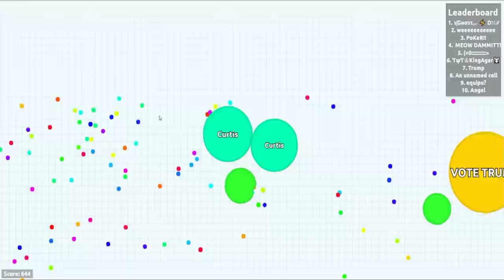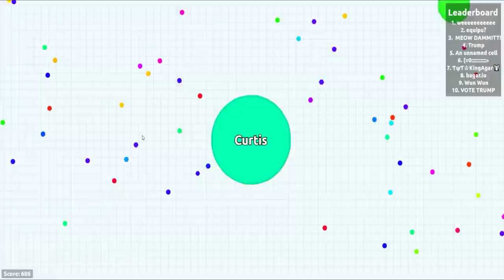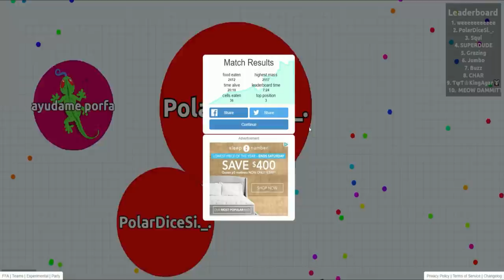CHANNEL NEWS | Giveaways - Our Future Plans - New Game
Some more channel news, set against a backdrop of that fun - yet insanely annoying game - Agar.io! This time, I chat about our hopes, plans and dreams for the channel in the future, some giveaways we're hoping to do and the new game(s) we'll be playing on the channel.  :-)

-- See our reactions to your comments!